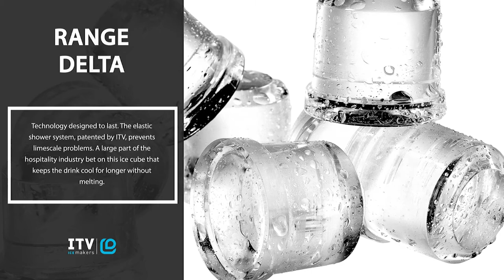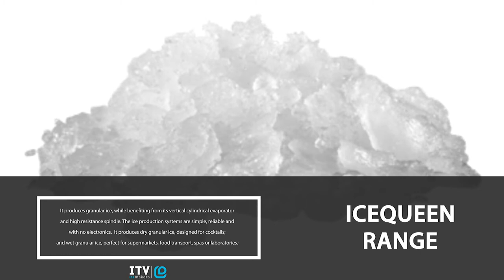Do you know all ITV ice cubes?